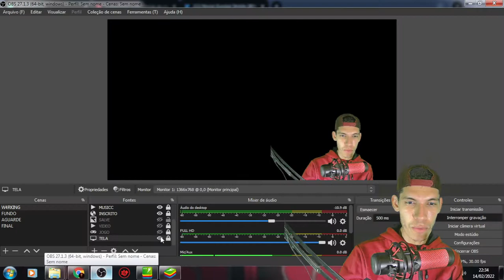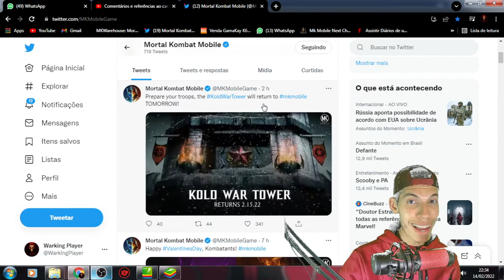TORRE GUERRA FRIA AMANHÃ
logo final

Amino: WarkingPlayer

interessados
Contato